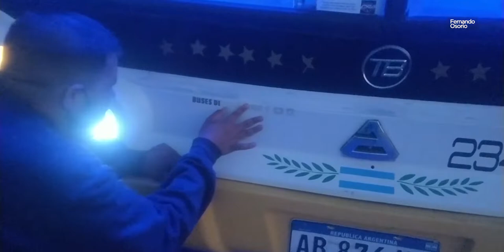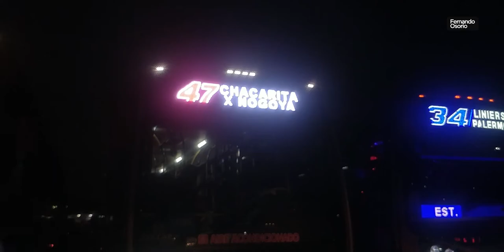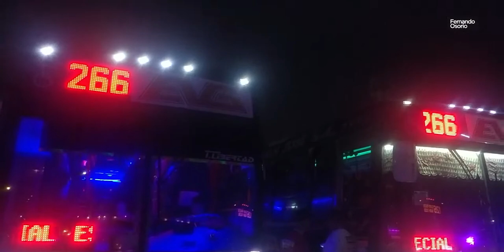[Colectivo | Expo] Choferes Solidarios de Buenos Aires - Septiembre 2021 - La Tablada - Recorrida